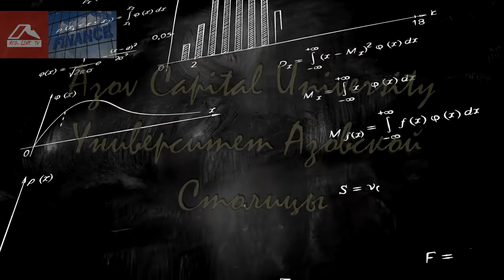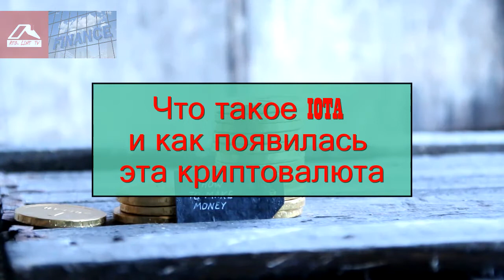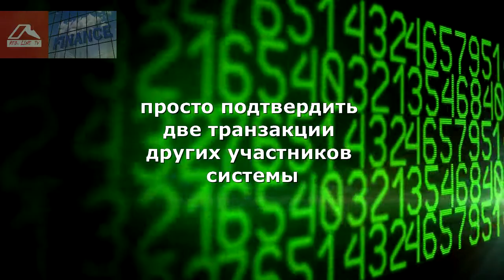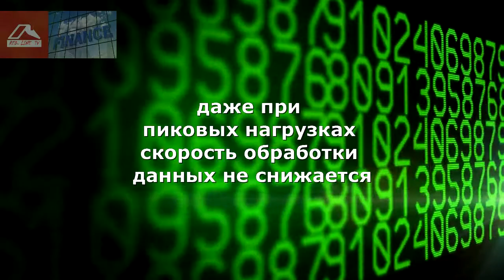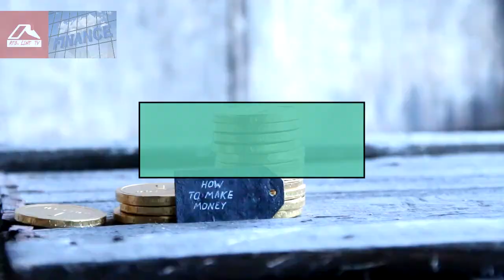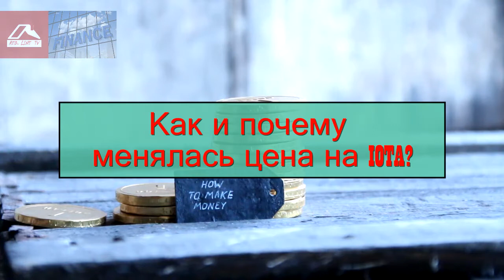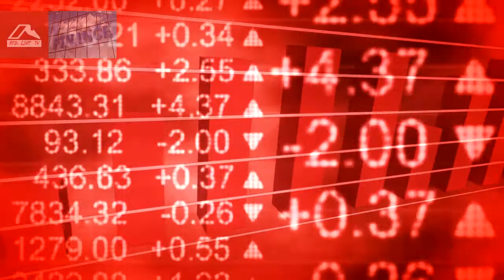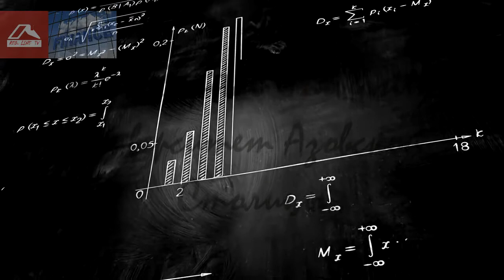Полная информация для инвестора монета Iota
- Что такое IOTA и как появилась эта криптовалюта
- Чем IOTA отличается от других криптовалют?
- Как майнить IOTA?
- Где купить и хранить IOTA?
- Как и почему менялась цена на IOTA?
- Стоит ли инвестировать в IOTA?